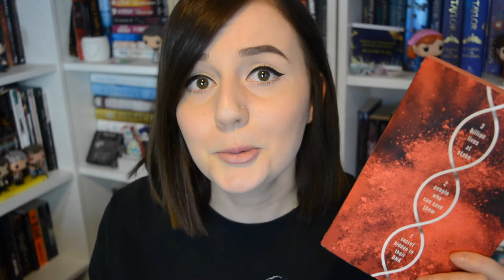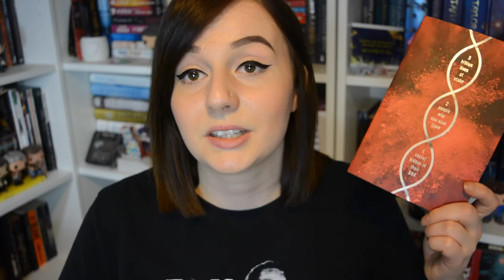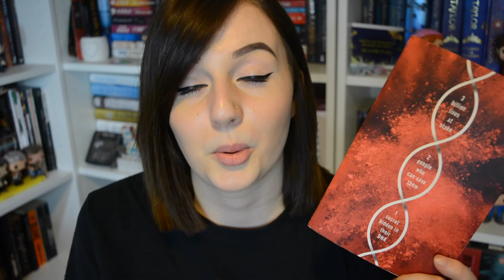This Mortal Coil spoiler free review | 2018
Sadly this was a disappointing one for me!

FIND ME AT:
* @readersrambles - Twitter & Instagram